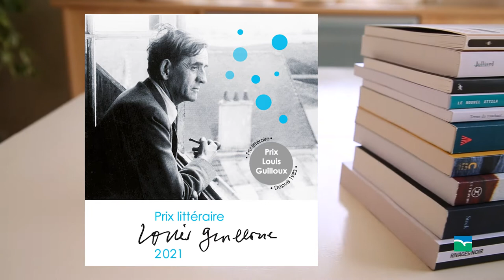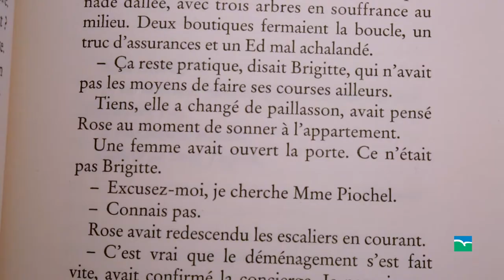Prix Louis Guilloux 2021 en sélection : Batailles de Alexia Stresi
Tout a basculé dans la vie de Rose quand elle avait 27 ans : sa mère a brusquement disparu en lui laissant un simple mot : '...Si tu m'aimes autant que je t'aime, ne me cherche pas.' 10 ans plus tard un fait d'hiver glaçant secoue la France... Et Rose comprend alors qu'il lui faut désobéir à sa mère et partir à sa recherche.
Cette troublante quête des origines est éditée chez Stock.